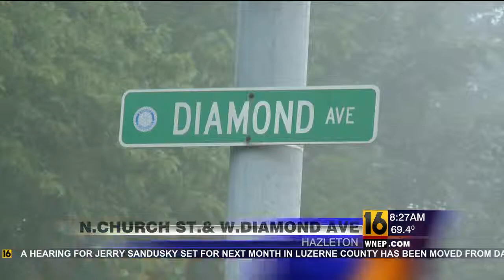News Brief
I was the overnight Photog this evening and shot every piece of video you see.